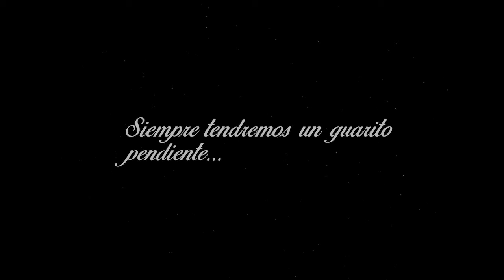Despedida Abogado Elías Larrahondo Carabalí